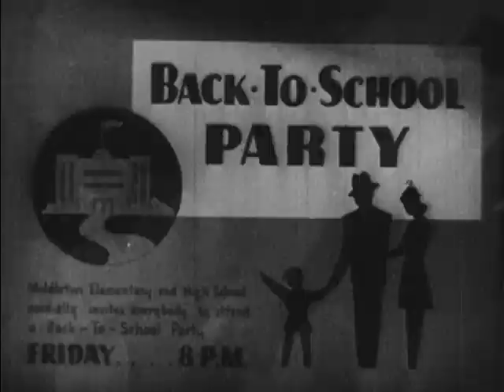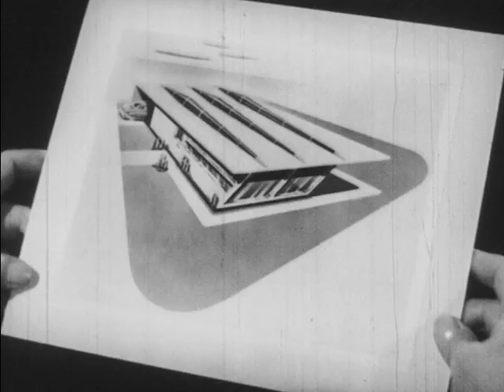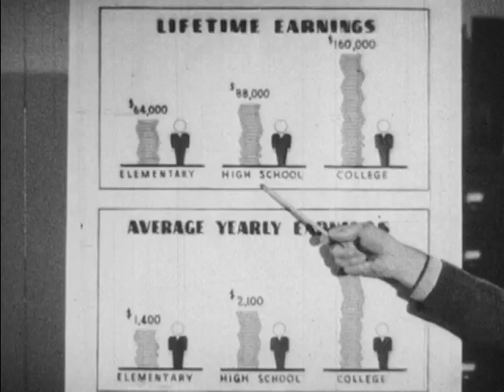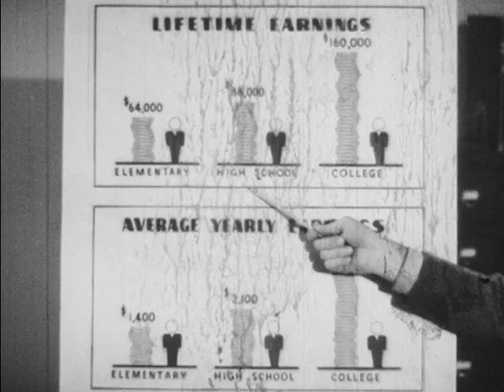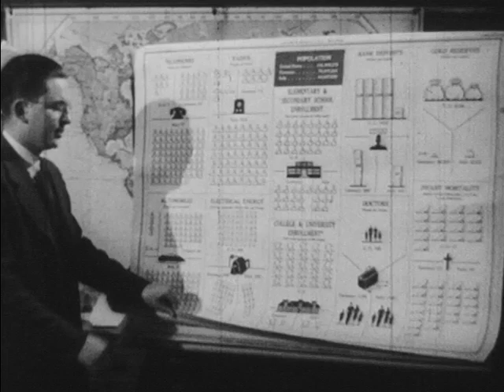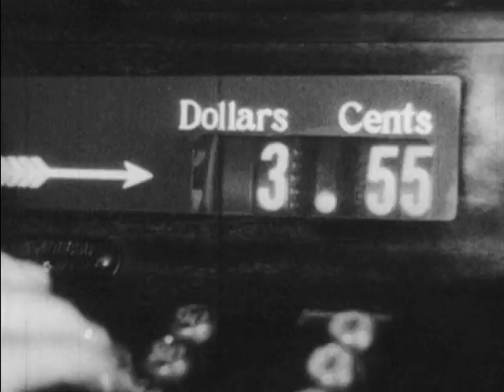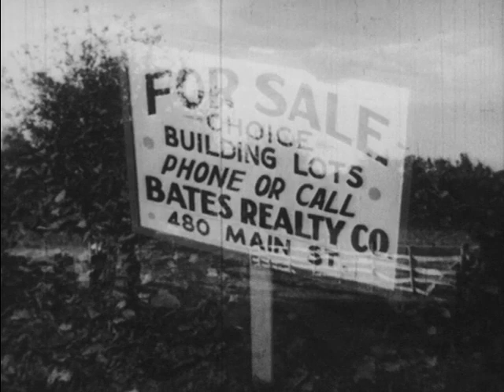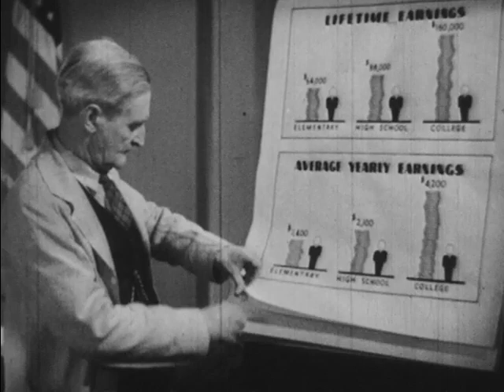Pop Rings The Bell (1944)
How technological developments resulting from the war, and the approach of the air- age is making, and will increasingly make new demands upon the schools of the nation, is the theme. . .